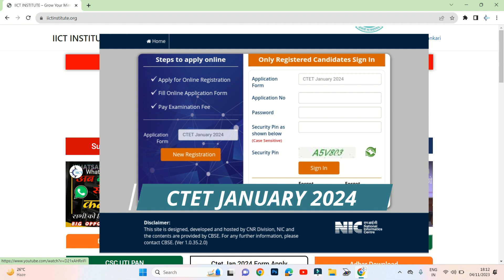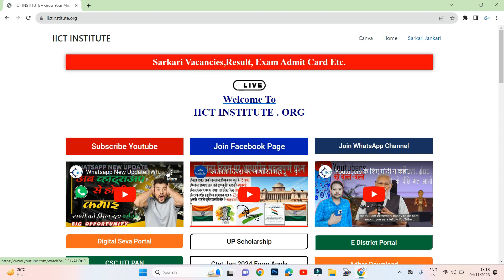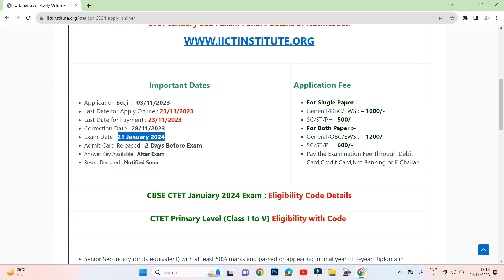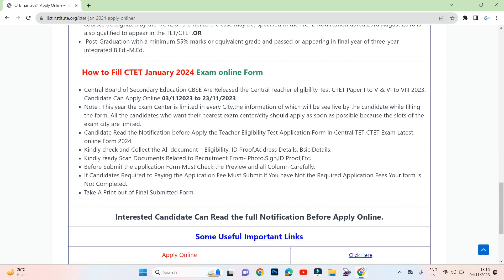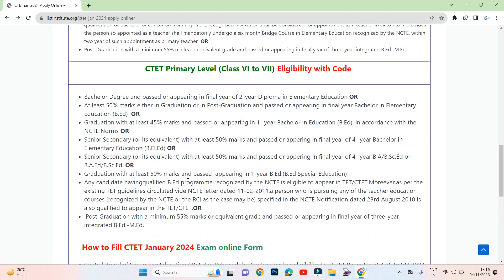CTET January 2024 Notification Out | CTET Jan Exam Date | CTET Form 2024 | How To Fill CTET Form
Best Products-
GRENARO J13 Wireless Microphone Double

GRENARO J13 Wireless Microphone Single

BOYA MIC M1

XP-Pen Deco01 V2 Digital Graphics Drawing Pen Tablet (10" x 6.25", 8192 Levels of Pressure Sensitivity, Battery-Free Passive Stylus, Black)

2D Hackathon | Animation Course | CSC New Work | Animation Competition | 2D Hackathon Full Details

ctet 2023
ctet notification
ctet notification 2024 latest news
ctet january 2024 form
ctet 2023 forms
ctet january 2024 online form kaise bhare
how to fill ctet form

Please Support